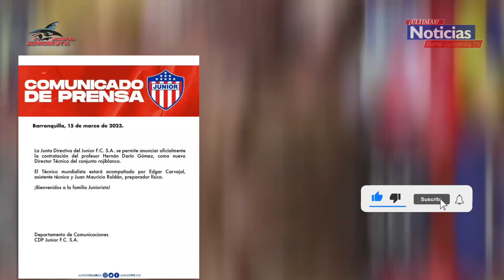✅️🚨¡¡ÚLTIMAS NOTICIAS!! HERNÁN DARÍO "El Bolillo" Gómez CON JUNIOR de BARRANQUILLA ⚽️🦈